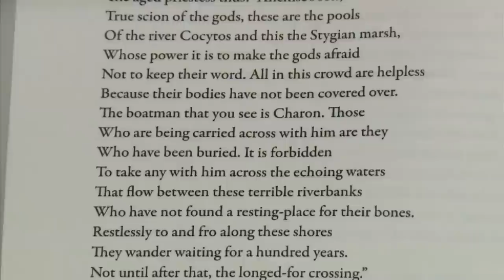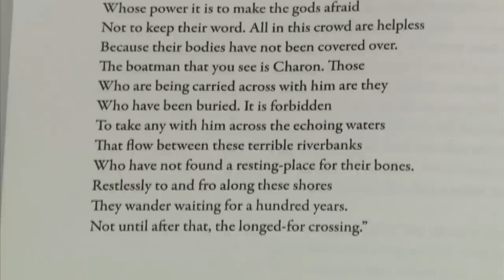Poet David Ferry Reads From His Collection 'Bewilderment'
Poet David Ferry reads from his collection "Bewilderment," which won last year's National Book Award for poetry.